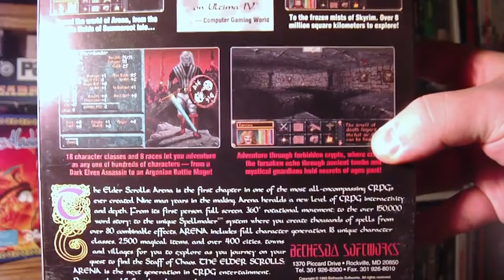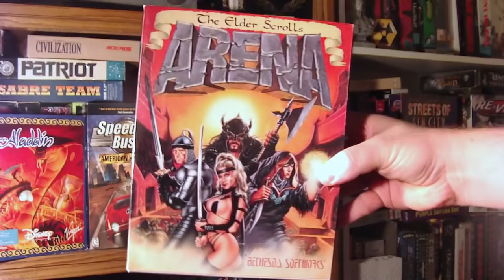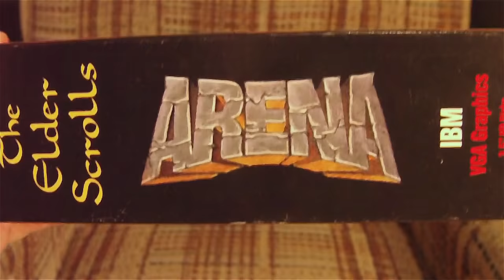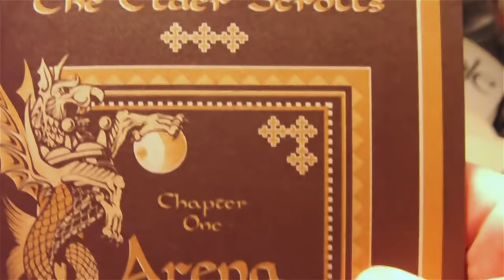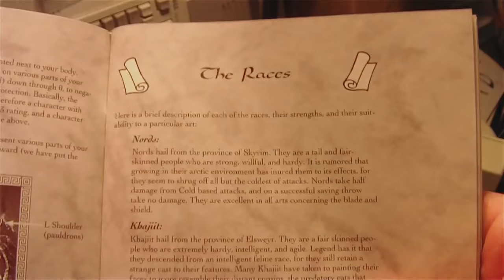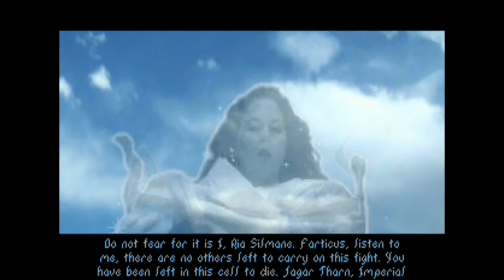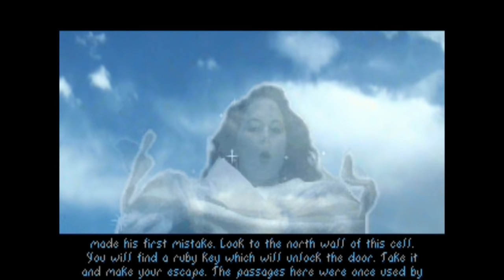LGR - The Elder Scrolls Arena - DOS PC Game Review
Curious about the origins of The Elder Scrolls? Look no further than this snarky history and review, covering the first adventure: Arena.